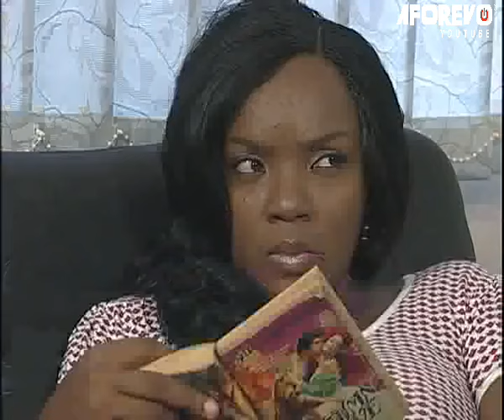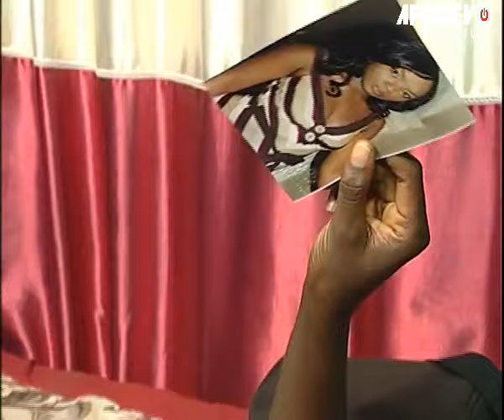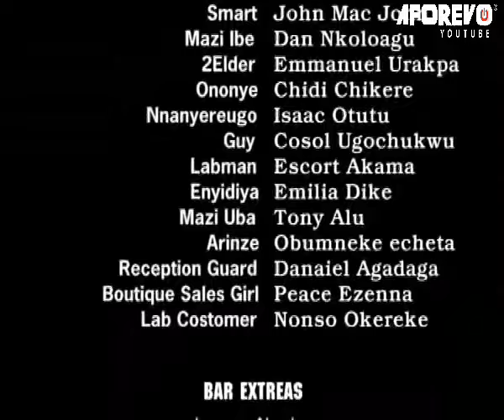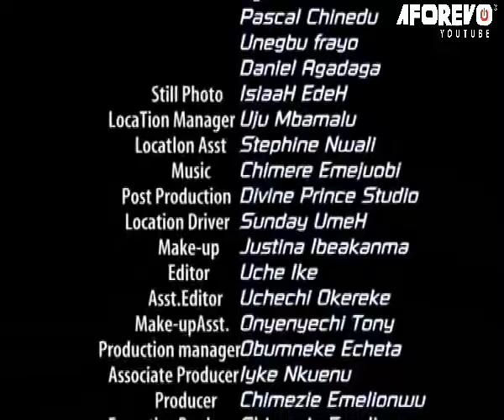She Was Laughed At 4 Dating Just A Photographer Until Dey Found Out He's A Disguised Billionaire